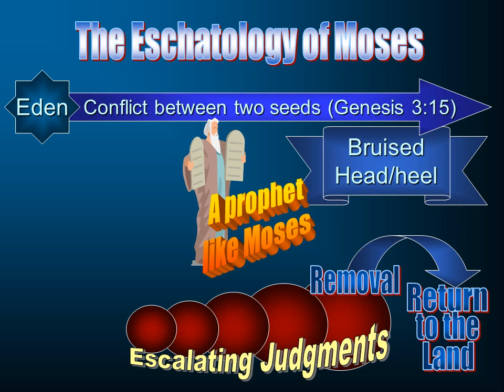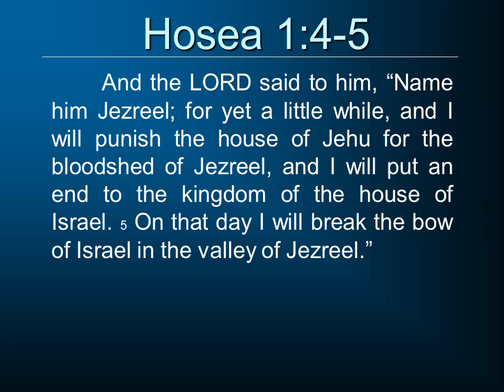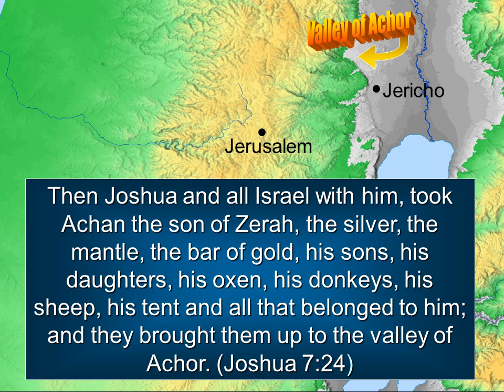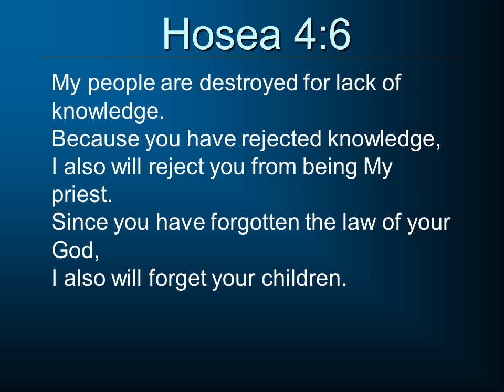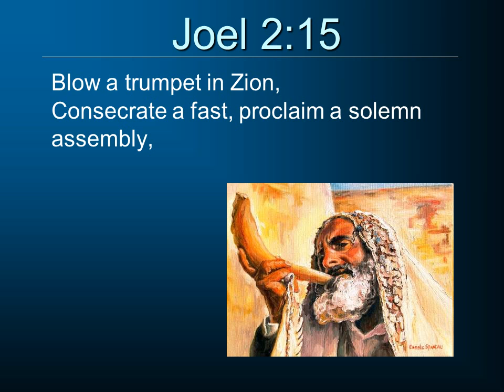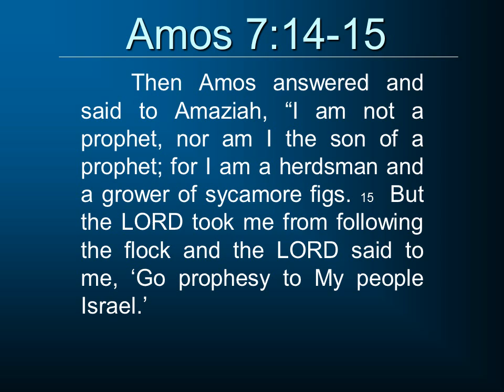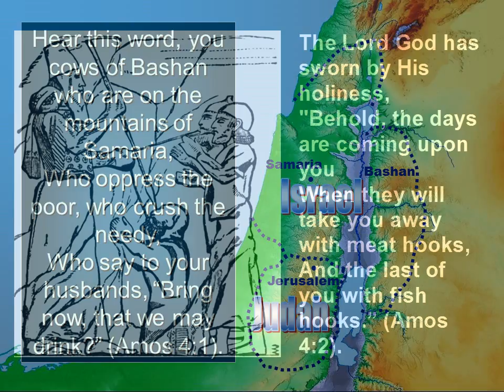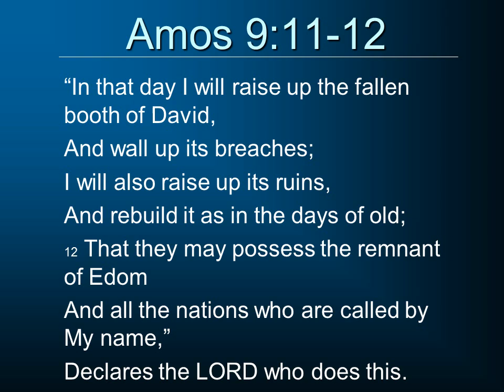Old Testament Survey 12a - Minor Prophets - Part 1: Hosea, Joel, and Amos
Overview of the Old Testament Books of Hosea, Joel, and Amos and their place in the Books of the Minor Prophets.  The rest of the Old Testament Survey can be located